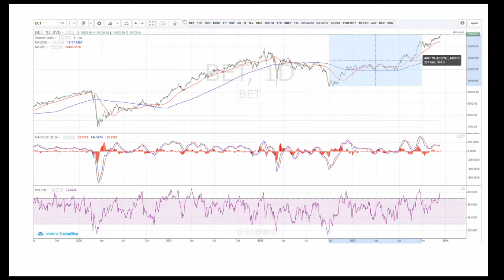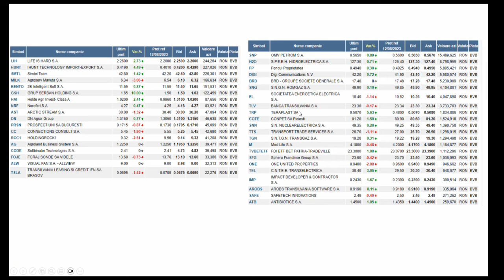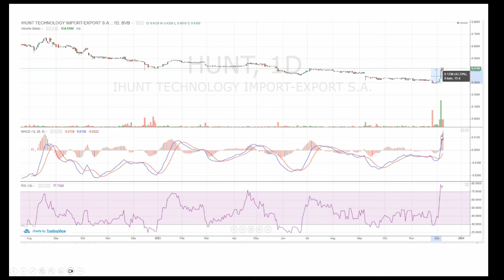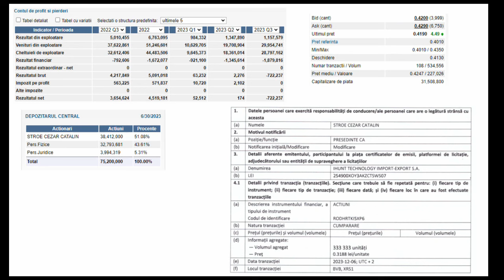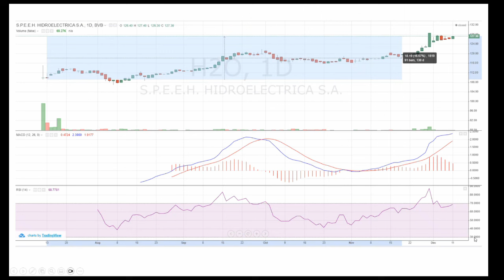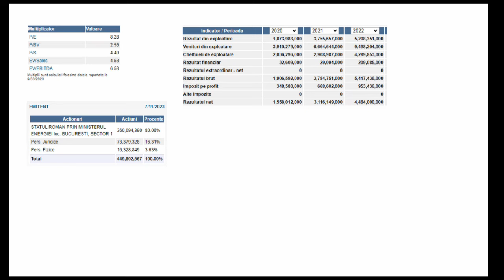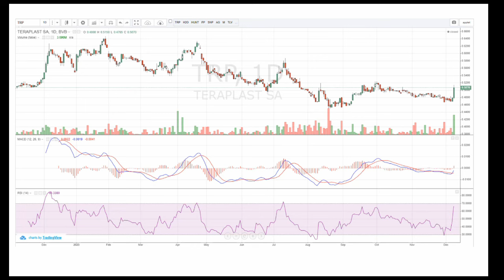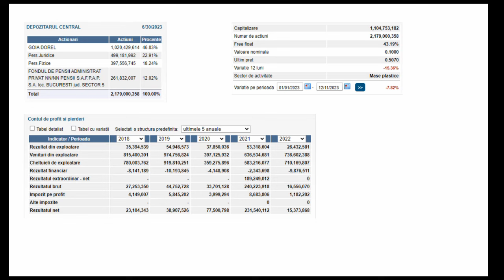BVB la maxim istoric. Ce urmeaza? Cum vor evolua HIDROELECTRICA, IHUNT si TERAPLAST